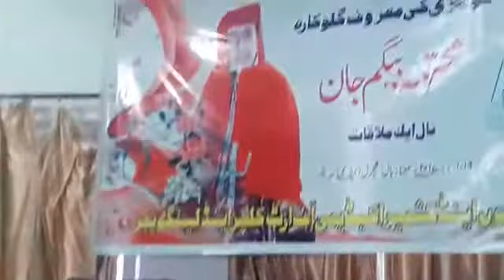| Stage Show |رضیہ اشرف | کی گوجری زبان میں | بہت ہی خوبصورت اواز ۔ |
Video from AnMoOL